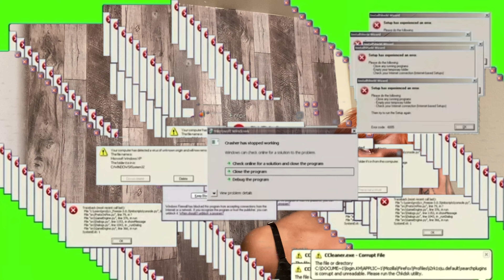Story time||My first time working at strip club||super funny